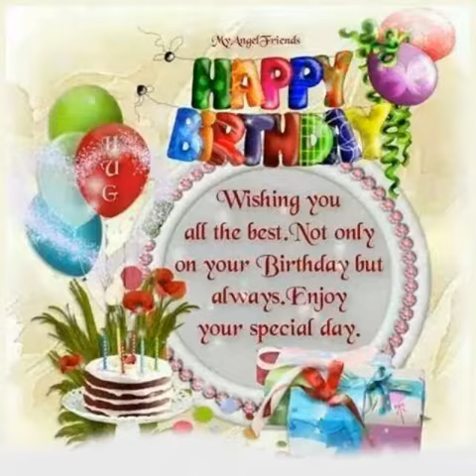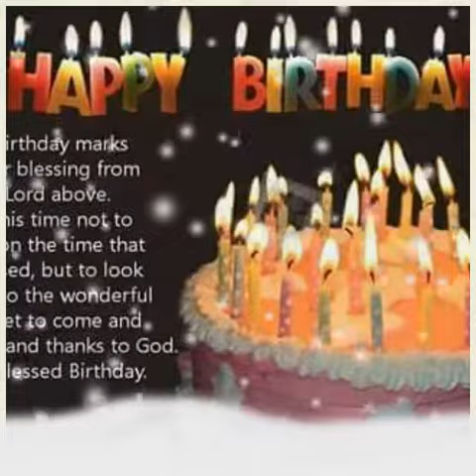MARLON'S(LONZKY) BIRTHDAY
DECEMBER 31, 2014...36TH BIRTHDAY